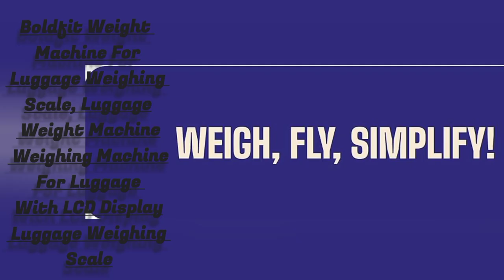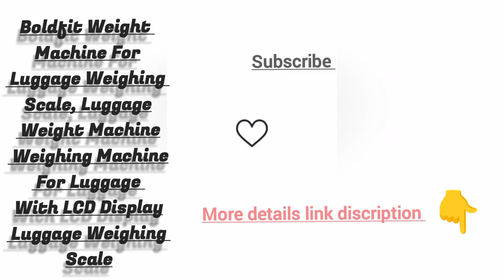weight Machine For Luggage Weighing Scale, Luggage Weight Machine Weighing Machine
Weight Machine For Luggage Weighing Scale, Luggage Weight Machine Weighing Machine For Luggage With LCD Display Luggage Weighing Scale